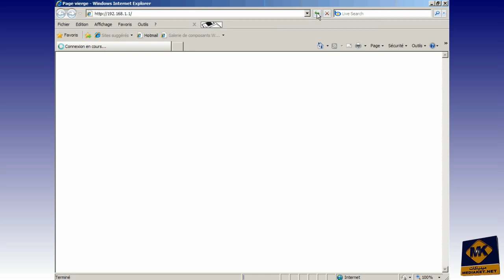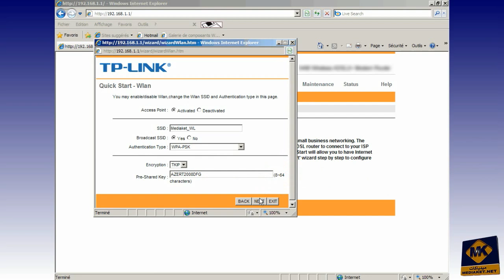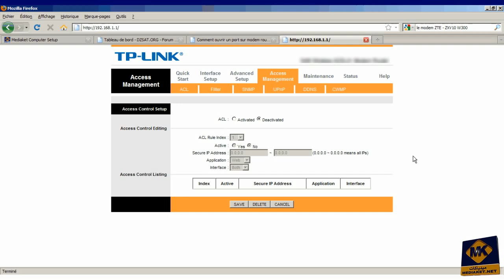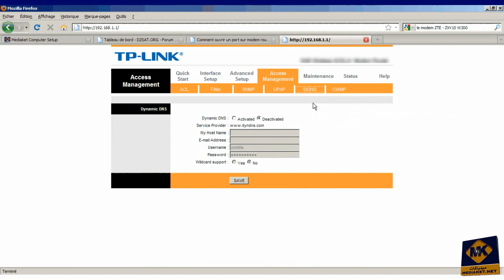TP-LINK TD-W8951ND - كيفية إعداد المودم و حماية الواي فاي و فتح المنافذ و الحصول على أي بي ثابت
TP-LINK TD-W8951ND - درس تعليمي بالفيديو و خطوة خطوة حول كيفية إعداد المودم  ليعمل كجسر و كراوتر و أيضا كيفية حماية البث الشبكي اللاسلكي أو الواي فاي و إعداد و فتح المنافذ لألعاب وتطبيقات الكمبيوتر و الحصول على أي بي ثابت في أقل من  5 دقائق!